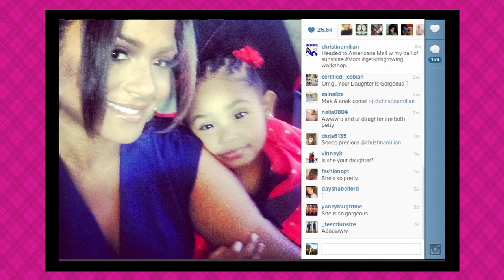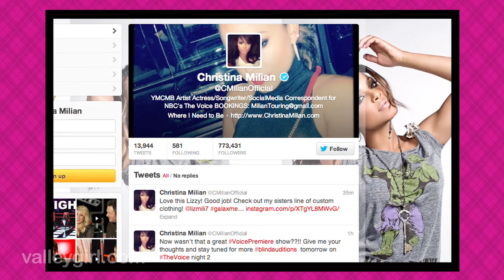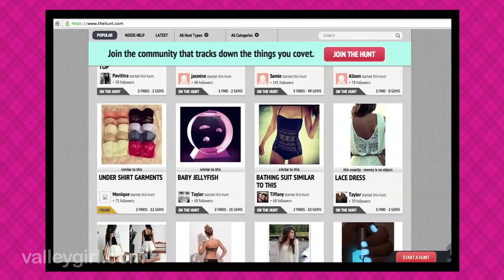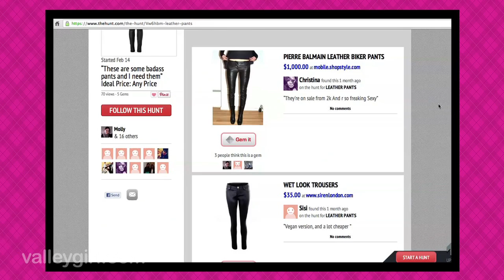Christina Milian on "Valley Girl Show" with Jesse Draper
Christina Milian is a Grammy-nominated pop star and American actress.  Her songs "AM to PM" and "Dip it Low" both reached the Top 40.  She's been in multiple films including "Be Cool," "Pulse," and "Bring It On: Fight to the Finish."  She's also a lover of technology, and is currently the Social Media Correspondent for "The Voice."